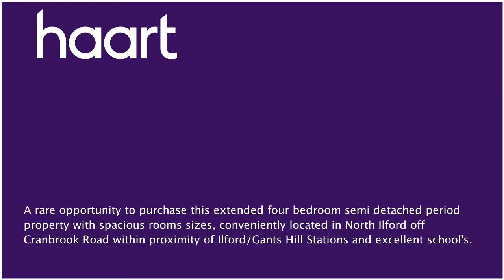Semi-Detached House for sale in Ilford for £825,000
or contact Ilford on 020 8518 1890

This is an amazing property in a prime location.  On the first floor there are four spacious bedrooms, en-suite bathroom and family bathroom, plus excellent potential for a loft conversion subject to planning permission.  On the ground floor there is a large entrance hall, access to a cellar, four reception rooms, fitted kitchen, ground floor wc, utility room, private rear garden and off street parking to front for four cars.  The current owners have lived in this property for over 40 years and have maintained to a very good standard.  Benefits include, Amtico wood effect flooring, original features, tall ceilings, beautiful fitted kitchen with granite worksurfaces, low maintenance rear garden and ample parking to front.  The location is prime for excellent transport links with many bus routes on your door step, Ilford and Gants Hill stations are both close giving easy access into the City of London perfect for that daily commute.  There are a few Primary and Secondary school's locally and Valentines Park making this a perfect family home.  Please call to book your viewing.

Enclosed Porch

Single glazed leaded light porch, amtico wood effect flooring and access to entrance hall

Entrance Hall 15'5" x 12' (4.70m x 3.66m)

Double glazed window to front, amtico wood effect flooring, dado rail, picture rail, coving, radiator, door leading to cellar, stair case leading to first floor and access and all ground floor rooms

Cellar 15'2" x 12' (4.62m x 3.66m)

Window to side, gas and electric meters, ample storage and light

Reception One 18'6" into bay x 13'7"

(5.64m x 4.14m) Double glazed bay window to front, coving, ceiling rose, cast iron fireplace with tiled sides and hearth, wood surround, wood fender and electric insert, Victorian style radiator, amtico wood effect flooring and open to reception two

Reception Two 13'7" x 13' (4.14m x 3.96m)

Original fireplace with tiled sides and hearth with wood surround,coving, ceiling rose, amtico wood effect flooring, radiator and open to reception three

Reception Three 12'8" x 8'2" (3.86m x 2.49m)

Double glazed window to side, double glazed French doors leading to garden, amtico wood effect flooring, two skylights and radiator